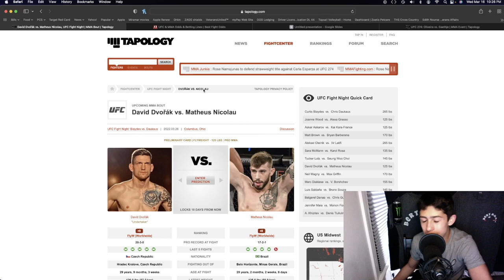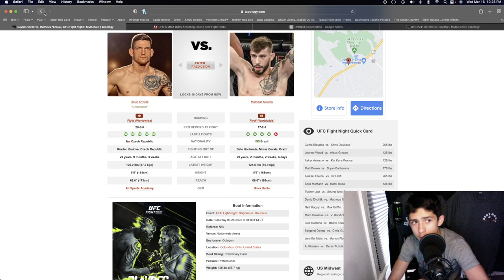David Dvorak Vs Matheus Nicolau Prediction